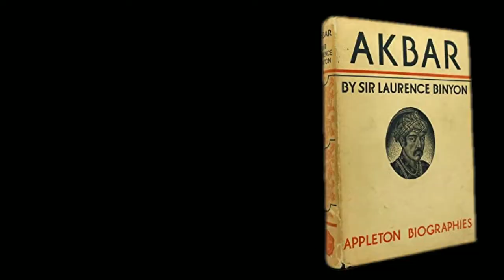Akbar | Laurence Binyon | Audio Book | Dhvani Podcast App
“Akbar” is the short and crisp biography of Mogul emperor Jalal Uddin Muhammad Akbar. This book by Laurence Binyon deals with the most important events in Akbar’s life.

Download Dhvani app from Google Play & listen to this novel as audiobook 👇🏼